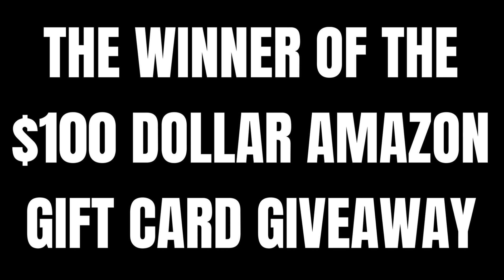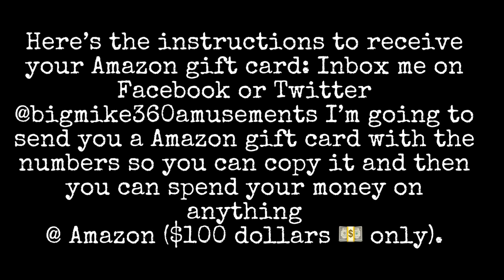$100 AMAZON GIFT 🎁 CARD GIVEAWAY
TODAY IS THE DAY WHEN SOMEONE IS GOING TO WIN $100 DOLLARS TODAY ON A AMAZON GIFT 🎁 CARD